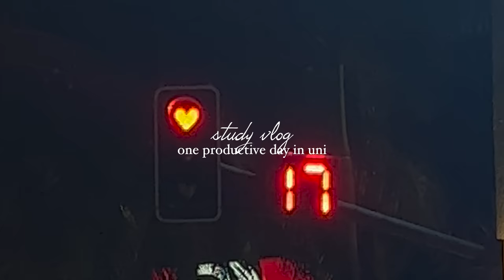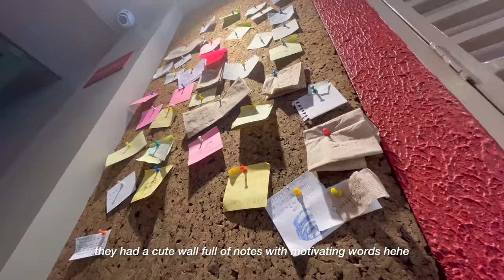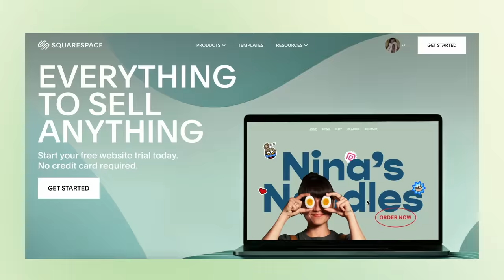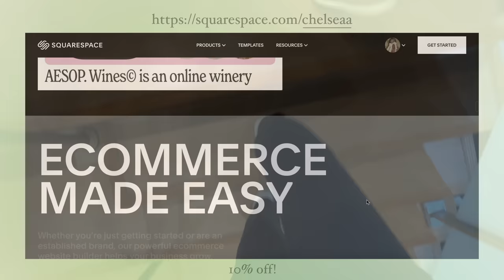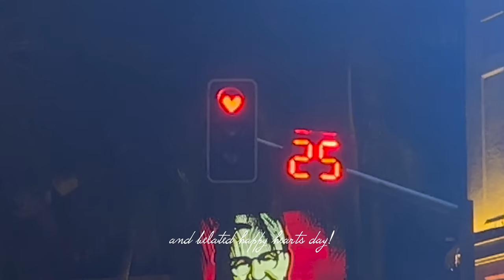one productive day in uni vlog 🌿 stu(dying) at the library, exploring ust!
chelseaa ♡

꒰♡˃̶̤́ ꒳ ˂̶̤̀ ꒱ music
Luxid - Plastic Love (rnb cover)
미성- 선우정아 - 상상 (Beyond My Dreams) cover
demongummies - newjeans but lofi
Daystar - Tori's Flowers
Augusteng - Hype boy - 뉴진스 NewJeans (Acoustic Cover)
call me joseph - stay

(ˊ•͈ ◡ •͈ˋ) editing
↳ video: fcpx

(♡´`♡) FAQS
what grade are u in?
↳ grade 11
where are u from?
↳ philippines!
↳ GoodNotes 5